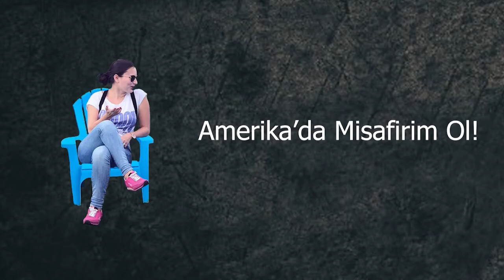University of Massachusetts Lowell Graduate Commencement 2022 VLOG | We Earned Our Ph.D.!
Ilk kez doktor olduk! :D Hic doktor oldunuz mu? Peki mezuniyetiniz nasil gecti? Kac diplomaniz var? Bu sorulara cevap verebilenler parmak kaldirsin! Butun cevaplarinizi yorumlara bekliyorum.

Amerika'da doktora mezuniyet torenimizi gosterdigimiz bu videoyu beğendiyseniz, devamının gelmesi için dua edebilir daha guzel videolar icin beğen butonuna basabilirsiniz :)